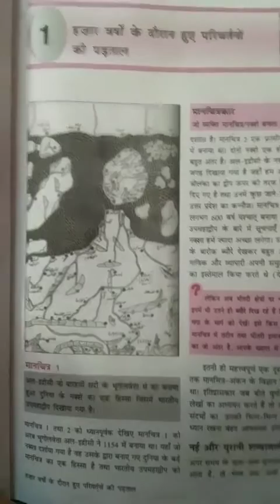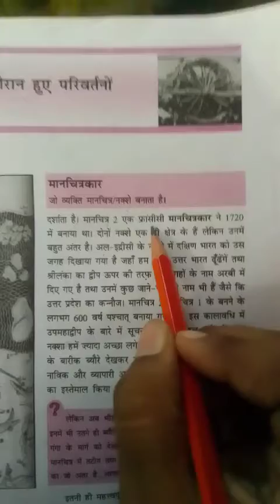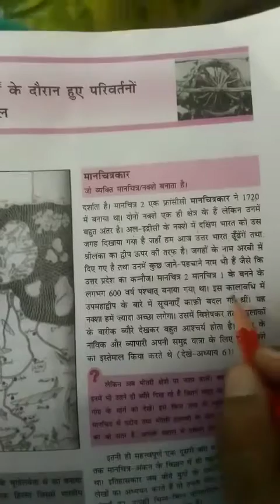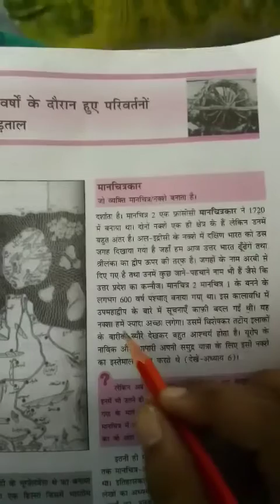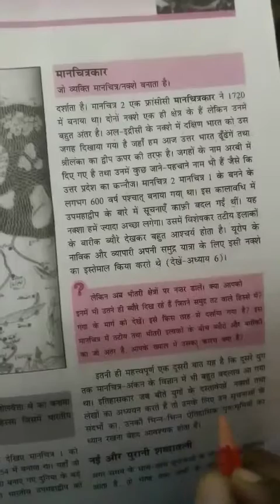Class-7 s.s (hindi medium) history chapter-1 v-1